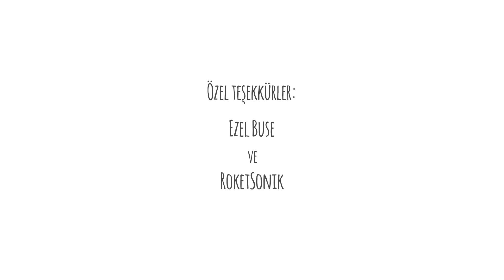Destek Sistemi Nedir?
Hepimizin bir şekilde kendi destek sistemi vardır aslında. Bunu fark etmek, ortaya koymak bile bizim için güçlendirici olabilir!
Taciz-tecavüz veya çocuklukta yaşanan cinsel istismar sonrası deneyimlediğimiz süreç, bizim şiddet sonrası hayatta kalma ve şifa bulma yolumuzdur. Şiddet bizi tanımlayamaz. Biz bütün yaşadıklarımızla birlikte bir bütünüz.
Destek çemberi yanımda, etrafımda. Tek başıma bir yükü taşımam gerekmiyor. Uzanıp erişmem, destek istemem mümkün. Çünkü cinsel şiddet sonrası şifa bulmak mümkün!

Cinsel Şiddetle Mücadele Derneği'nin "Destek Sistemi Nerede?" projesi kapsamında üretilmiştir.